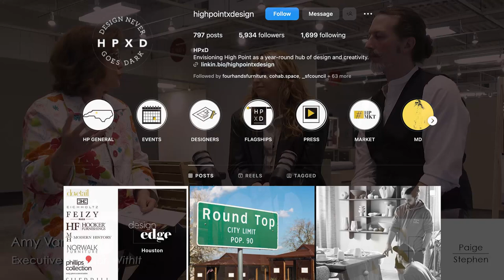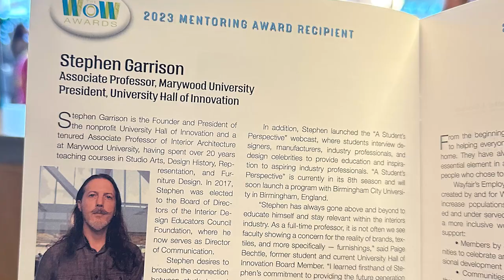Season 9 Episode 1- AMY VAN DORP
Paige and Stephen speak with Amy Van Dorp, Executive Director of WithIt, the Women's Leadership Development Network from Spring 2023 High Point Market.